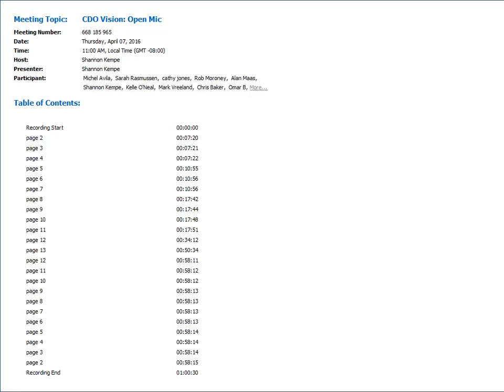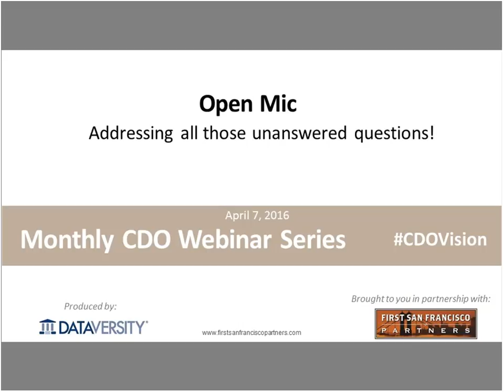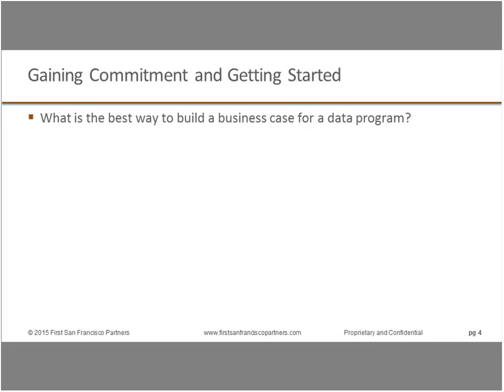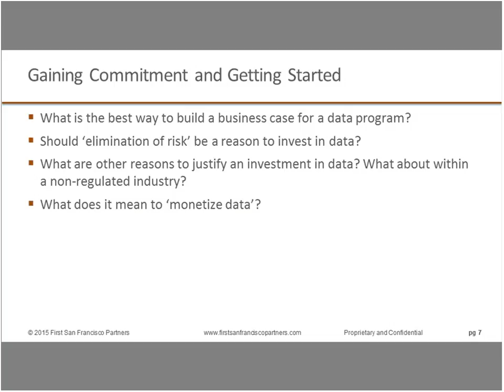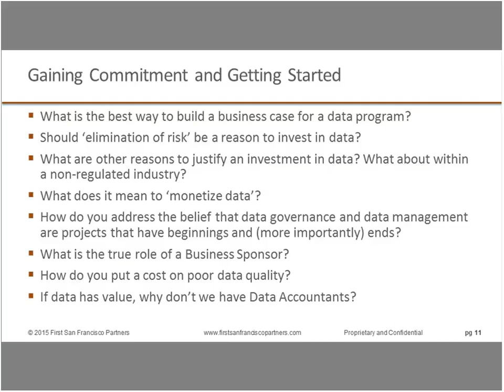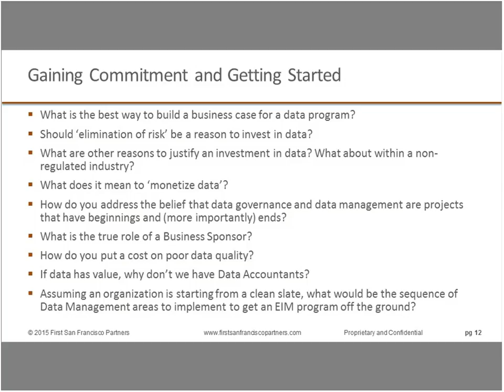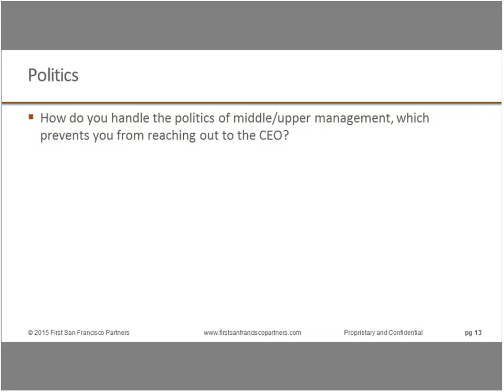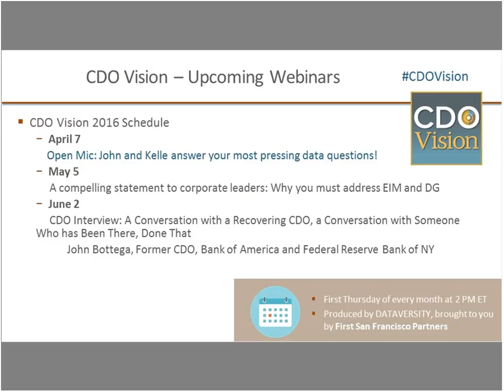CDO Webinar: Data Strategy Open Mic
We get a lot of questions during this webinar series, and sadly, cannot answer them all. In this episode we will answer any left over questions from the years so far. However we will also be answering any question you may want to submit ahead of time or during the actual webinar itself. Please sign up soon so you can get specific answers to your concerns.